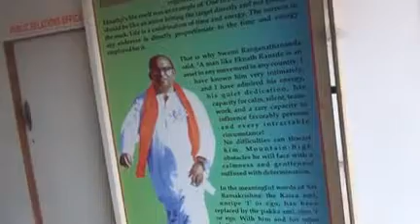अन्य (385)VIVEKANAND ROCK MEMORIAL WATING ROOM